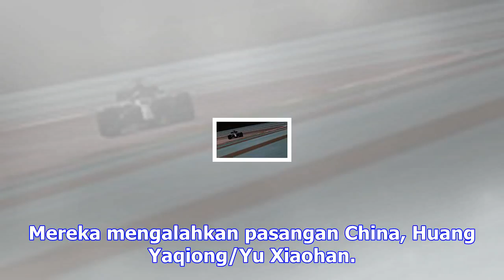Rildo anwar terpilih jadi ketum pp pelti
DETIKSPORT | Minggu 26 November 2017, 19:34 WIB PP Pelti sudah punya ketua umum baru. Ia adalah Rild...